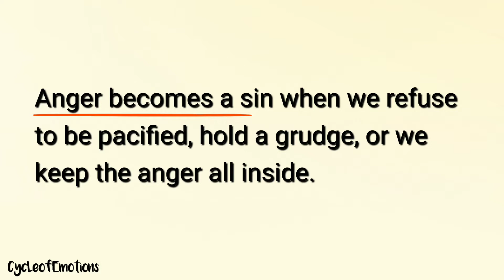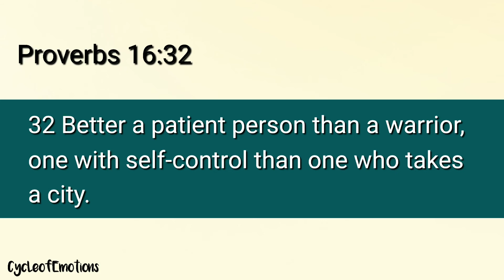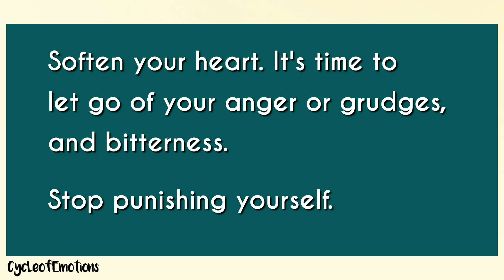Is anger always a sin?